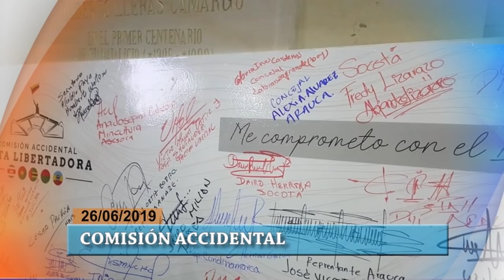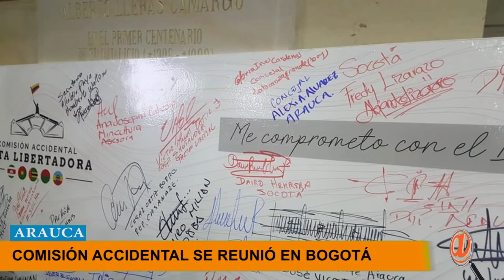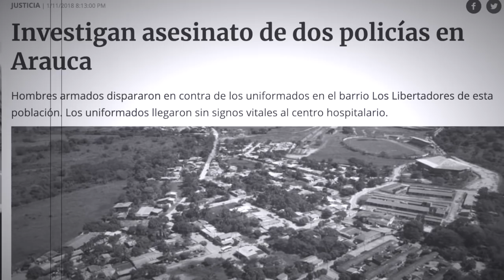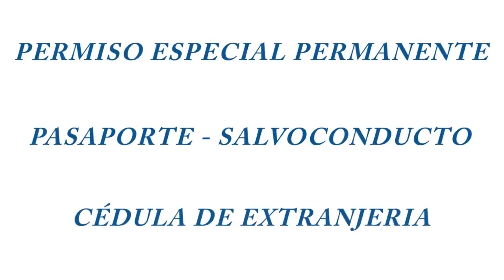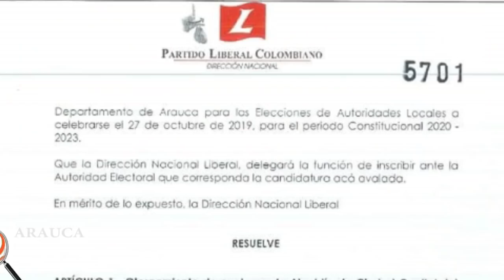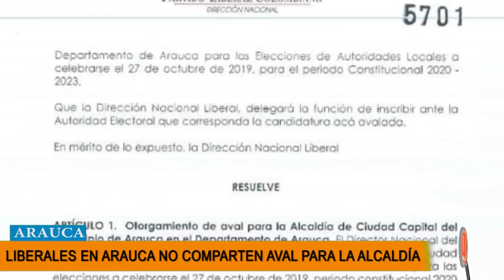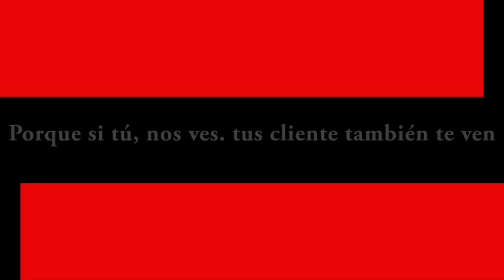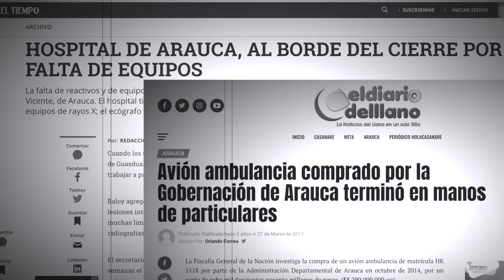NOTICIERO LA LUPA ARAUCANA 26 JUNIO 2019